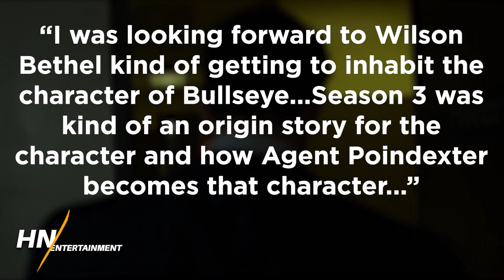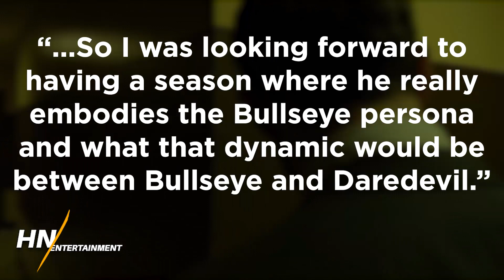Charlie Cox Reveals Cancelled Daredevil Season 4 Plans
Ever since Daredevil was cancelled, fans have been wondering what might have been, with the birth of Bullseye as the season's major cliffhanger. Well, now Charlie Cox has revealed some of what the season would follow...